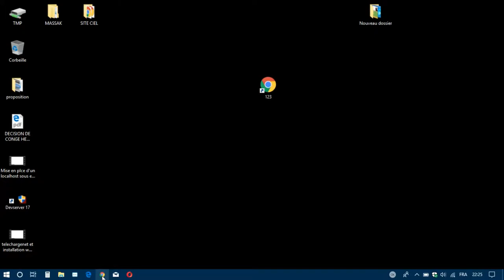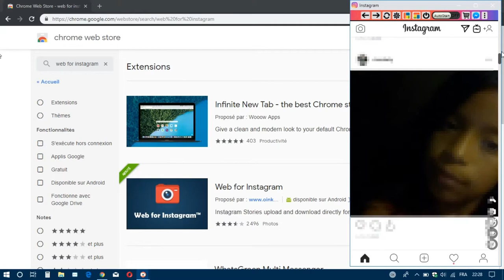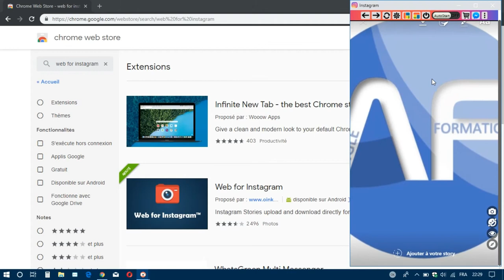Utiliser et poster ses photos Instagram avec son PC?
Dans ce Tuto, vous verrez : comment installer un outil gratuit  qui vous  permet de poster des photos sur instagram à partir de son ordinateur et aussi géré votre compte.